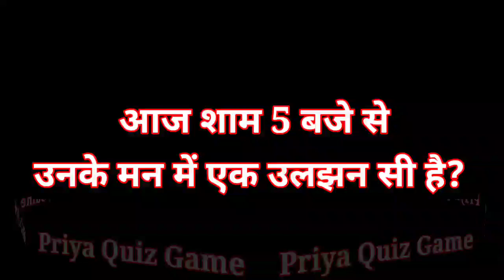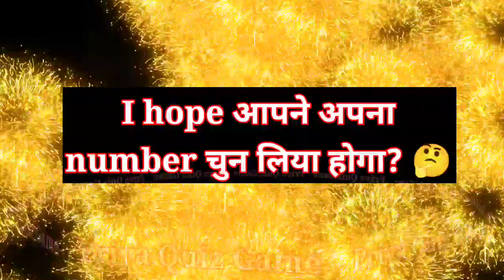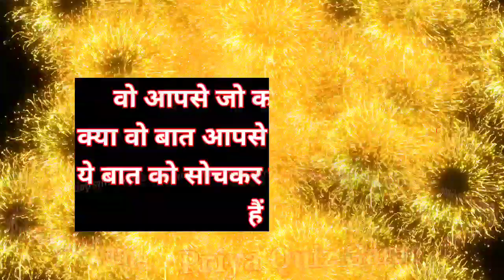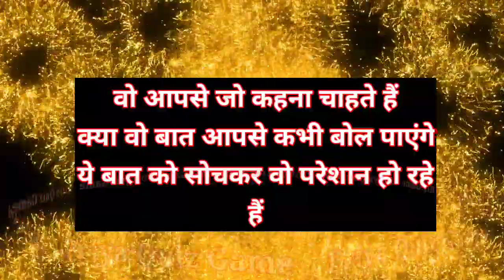aaj sham pannch baje se unke man me ek uljhan si hai |love game